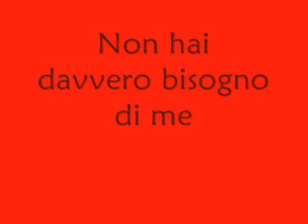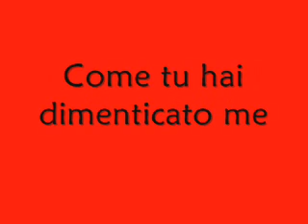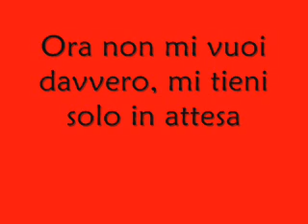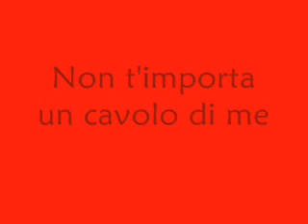Dianna Agron - You Keep Me Hanging On (Traduzione Italiano)